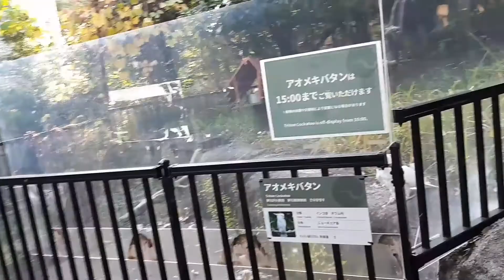UENOKOEN ZOO TAITO TOKYO CITY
family day in ueno zoo tokyo japan